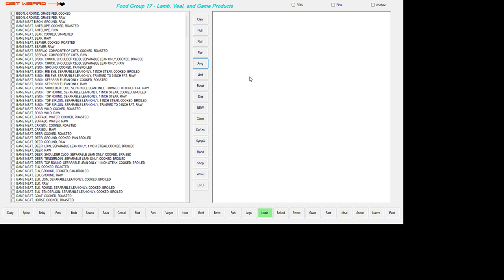FEED THE WOMAN MEAT! Since 1972! 2024 06 05 14 16 26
(Lamb, Veal, and Game Products) → IS THE FOOD GROUP;
AVERAGES OF 46 NUTRIENTS PER 100 grams Food in
→  n =  416 Member Foods

416 Different DataBase Numbers, One for Each Food.""
Items are Multiple Members of the Lamb, Veal, and Game Products Food Group.
WATER In grams Or milliliters = "62.47"
ENERGY In kilocalories = "218.34"
PROTEIN In grams = "23.38"
FATS In grams = "13.34"
ASH In grams = "1.12"
CARBOHYDRATES In grams = "0.13"
FIBER In grams = "0.00"
SUGARS In grams = "0.00"
CALCIUM In milligrams = "13.03"
IRON In milligrams = "2.45"
MAGNESIUM In milligrams = "21.94"
PHOSPHATE In milligrams = "196.74"
POTASSIUM In milligrams = "276.30"
SODIUM In milligrams = "72.93"
ZINC In milligrams = "3.59"
COPPER In milligrams = "0.24"
MANGANESE In milligrams = "0.02"
SELENIUM In micrograms {μg} = "16.27"
VITAMIN C (Ascorbic Acid) In milligrams = "0.77"
VITAMIN B1 (Thiamine) In milligrams = "0.12"
VITAMIN B2 (Riboflavin) In milligrams = "0.35"
VITAMIN B3 (Niacin) In milligrams = "5.80"
VITAMIN B5 (Pantothenic Acid) In milligrams = "0.72"
VITAMIN B6 (Pyridoxine) In milligrams = "0.25"
VITAMIN M (Total Folate) In micrograms {μg} = "8.63"
FOLATE In micrograms {μg} = "0.04"
FOOD FOLATE In micrograms {μg} = "8.60"
FOLATE (Dietary Folate Equiv.) In micrograms {μg} = "8.66"
VITAMIN Bc (Choline) In milligrams = "16.67"
VITAMIN B12 (Cyanocobalamin) In micrograms {μg} = "3.86"
VITAMIN A1 (Retinol) In International Units = "474.90"
VITAMIN A1 In Retinol Equivalents (IU) = "142.46"
VITAMIN A1 - (Retinol) In micrograms {μg} = "142.45"
PROVITAMIN A As Carotene In micrograms {μg} = "0.00"
Beta-CAROTENE In micrograms {μg} = "0.00"
Beta-CRYPTOXANTHIN In micrograms {μg} = "0.00"
LYCOPENE In micrograms {μg} = "0.00"
LUTEIN + ZEAXANTHIN In micrograms {μg} = "0.00"
VITAMIN E (8 Tocols) In milligrams = "0.22"
VITAMIN D3 (Cholecalciferol) In International Units = "0.06"
VITAMIN D3 In micrograms {μg} = "2.36"
VITAMIN K3 (Menadione) In micrograms {μg} = "0.51"
SATURATED FAT In grams = "5.62"
MONOUNSATURATED FAT In grams = "4.93"
POLYUNSATURATED FAT In grams = "0.86"
CHOLESTEROL In milligrams = "122.87"
First Household Weight In grams = "73.15"